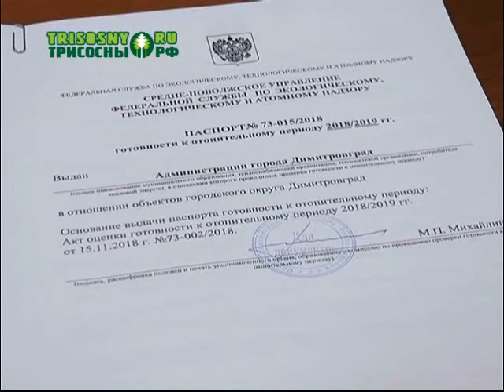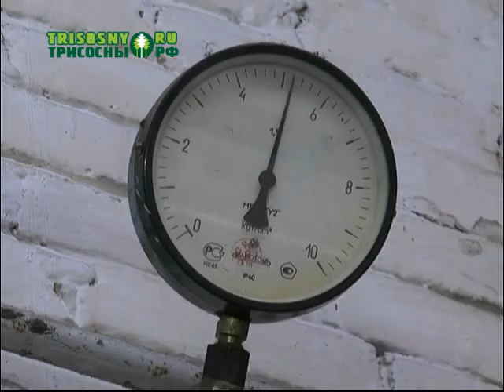Димитровград получил паспорт готовности к отопительному сезону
Соответствующий документ выдал муниципалитету Ростехнадзор. Стоит заметить, что не все населенные пункты региона смогли получить такой сертификат.